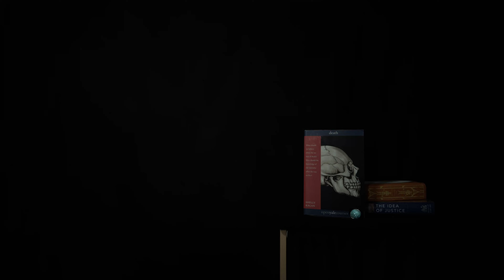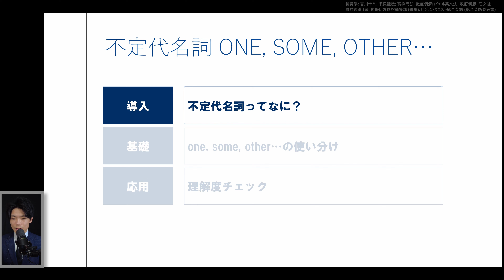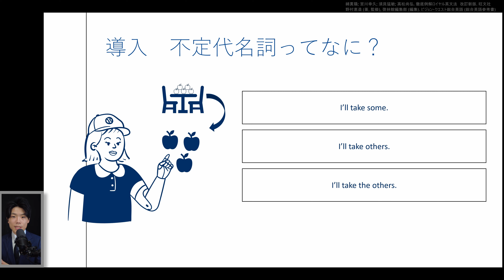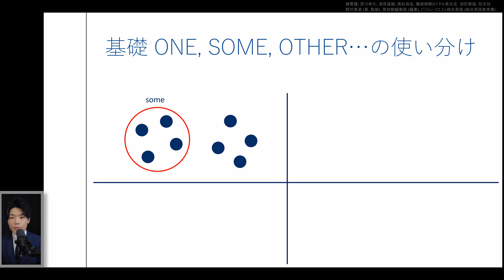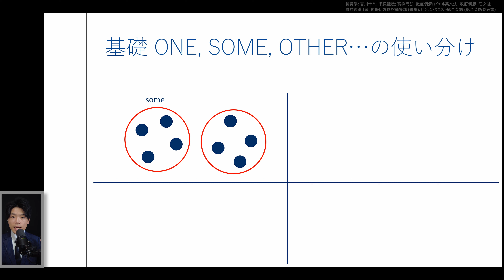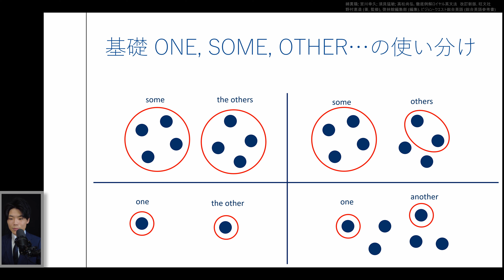others, the other, the others?? 違い、分かる？ たったこれだけで正しく使い分けよう！！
もし質問などあればコメントで教えてください！

ー　目次　ー
00:00 オープニング
01:03 導入　不定代名詞ってなに？
02:42 基礎　one, some, otherの使い分け
13:28 応用　理解度チェック
16:19 エンディング